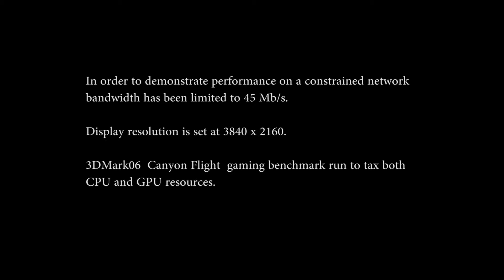TGX 1.6.1 vs RGS 7.2 4K 45 Mbit/s Performance Comparison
Remote Desktop Software performance demonstrated on a constrained network. Bandwidth limited to 45 Mb/s. Display resolution is set at 3840 x 2160. 3DMark06 Canyon Flight gaming benchmark run to tax both CPU and GPU resources. Learn more about TGX software for virtual reality desktops